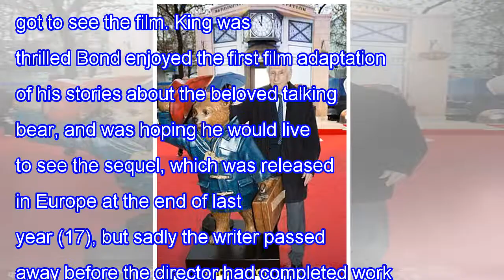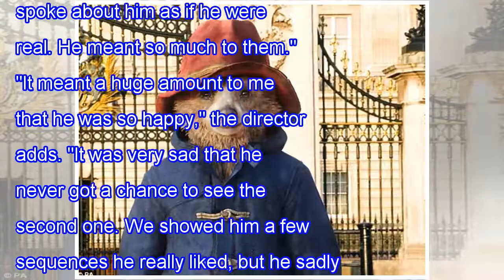Director of Paddington Bear's ' sad ' father did not live to witness the next part